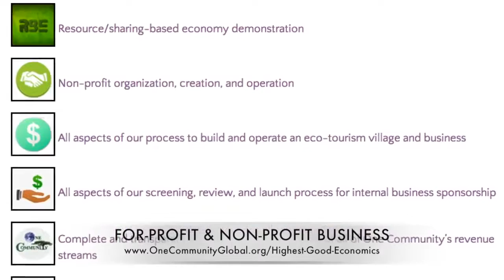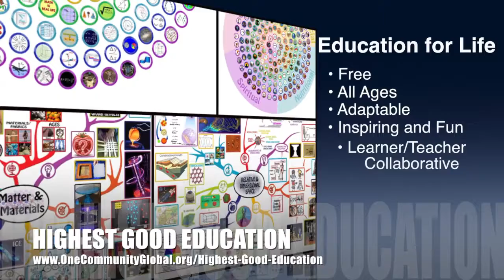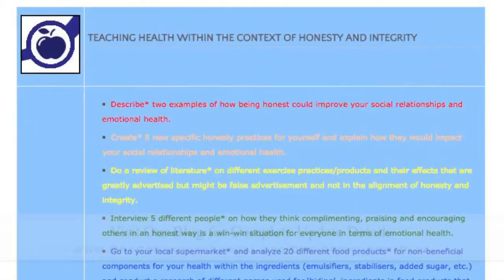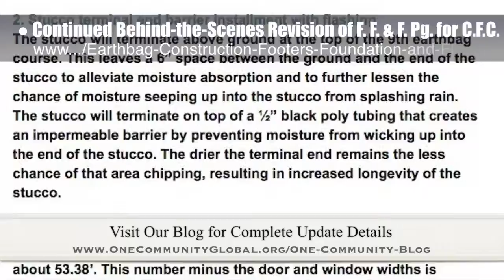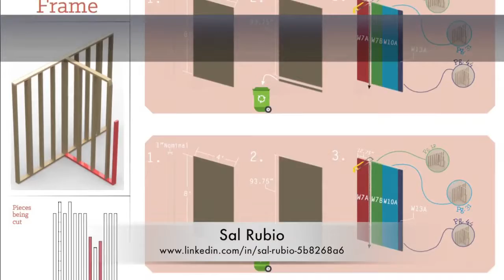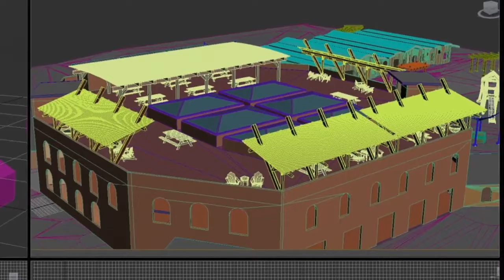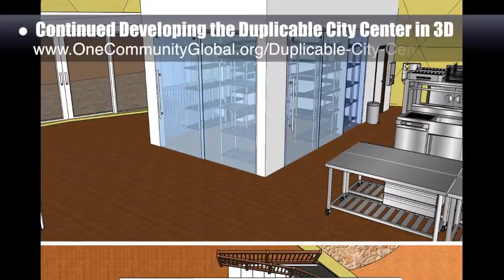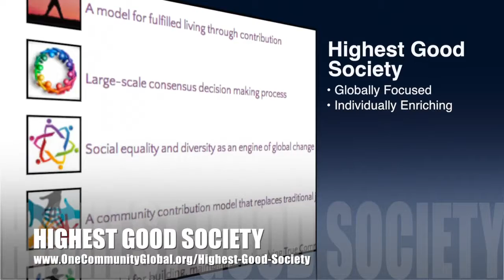Creating a New Earth Paradigm - One Community Weekly Progress Update #174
Creating a New Earth Paradigm | New Paradigm Architecture is Possible | Designing a Sustainable Paradigm | Forwarding A New Paradigm | A Sustainable New Planet | A New Way to Live | One Community | Weekly Progress Update #174

“Creating a new earth paradigm can be accomplished if enough people participate. We can redefine "traditional living" as sustainable living and make current and unsustainable building and living methods history. One way to accelerate the process is gathering like-minded groups together to create and demonstrate open source and sustainable approaches to food, energy, and housing combined with equally conscientious approaches to education, for-profit and non-profit economic design, social architecture, fulfilled living, and global stewardship practices. Combining all this is what One Community calls living and creating for The Highest Good of All. This is the July 24th, 2016 edition (#174) of our weekly progress update detailing our team’s development and accomplishments."

CREATING A NEW EARTH PARADIGM INTRO: @1:03
CREATING A NEW EARTH PARADIGM SUMMARY: @8:52